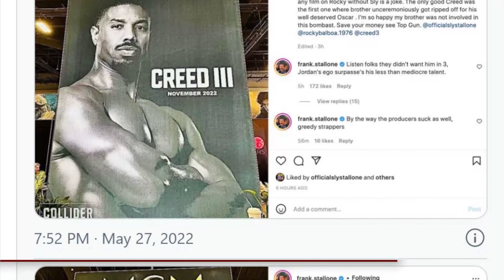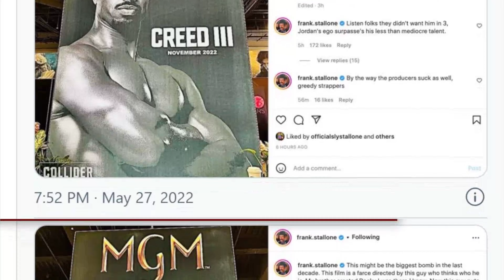Sylvester Stallone & Brother Trash & Slam Michael B Jordan-Mediocre Actor Cut Sylvester From Creed 3